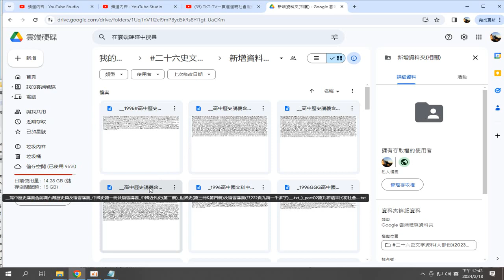錄製 2024 02 18發現可從頻道的社群貼文新功能上傳影片（已有多種方式）二十六史文字資料夾 （連結雲端硬碟）TKT TV一貫道道親社會服務網路電視台 YouTube